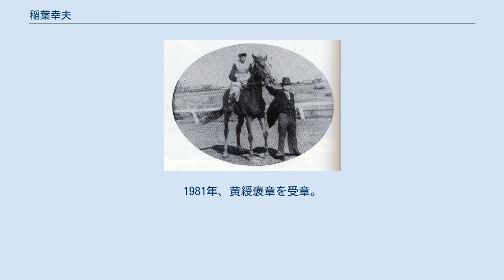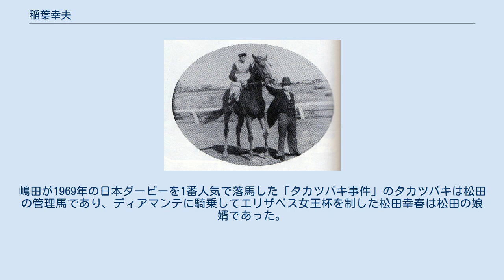稲葉幸夫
稲葉 幸夫（いなば ゆきお、1908年9月4日 - 2001年10月7日）は、日本の騎手（東京競馬倶楽部、日本競馬会所属）、調教師（日本競馬会、国営競馬、日本中央競馬会所属）。
騎手としてロツクパークによる第1回横浜農林省賞典四歳呼馬（現・皐月賞）優勝など通算174勝。
また調教師としては騎手兼業であった戦前期から顕著な成績を残し、八大競走13勝を含む通算1451勝を挙げた。
特に牝馬の管理に長けたため「牝馬作りの名人」、「牝馬の稲葉」と称され、史上初の牝馬三冠トレーナーともなっている。
1981年、黄綬褒章を受章。
2004年、調教師顕彰者に選出され、中央競馬の殿堂入りした。
 家族や親戚にも競馬関係者が多く、兄の稲葉秀男は調教師、母方の叔父である美馬勝一、美馬信次、美馬孝之、美馬武雄はいずれも騎手または調教師。
子の稲葉隆一はJRA調教師、義弟の梶与四松は騎手・調教師。
 1908年、静内郡静内町にある新冠御料牧場に育馬係の技師として勤めていた父・秀幸と母・さとの間に産まれる。
稲葉家は江戸時代に稲葉氏が代々治めた豊後国臼杵藩で重役を務めた家であり、明治維新後屯田兵として北海道に渡っていた。
家族は牧場内で生活しており、幸夫も場内で馬と親しみながら育った。
 尋常小学校卒業後、弁護士を志して上京し、父の伝手を通じて子爵・入江為守の元で書生をしながら開成夜学校に進学した。
しかし当時の夜間学校は大学への進学資格が得られない規定があったため、3年生の時に順天中学校に編入し、同時に入江の家を出て目黒競馬場で厩舎を開業していた兄・秀男の元に身を寄せた。
 この後、目黒で競馬開催の見物を続ける内に、自身も競馬に携わりたいという思いを強くした。
しかし学費を工面していた秀男に思いを打ち明けることができず、4年生の時に目黒を出奔し、鳴尾競馬場にいた叔父・美馬信次を頼った。
数日後には信次に連れられて目黒に戻り、その取りなしにより秀男の厩舎で騎手見習いとなった。
兄弟子には、後に幸夫と同じく調教師顕彰者となる藤本冨良がおり、藤本は幸夫の入門をきっかけとして入れ替えの形で独立した。
 キンテンと稲葉。
轡は馬主・肥田金一郎。
 東京移転の直前、家族と。
稲葉の隣は父・秀幸、前列右から妻、母・さと、妹（梶与四松妻）。
さとが抱いているのは長男・隆一。
 1928年1月、騎手免許を取得。
当時は公認競馬と地方競馬の交流が盛んに行われており、同月に地方競馬の羽田競馬場で初騎乗、さらに柏競馬場で初勝利を挙げた（騎乗馬タマホコ）。
体重が重かったため、主に障害競走で騎乗し、1934年には秀男が管理するキンテンで第1回の大障碍特別競走（現・中山大障害）に優勝した。
同馬とはその4日前に障害呼馬戦を単走競馬で勝利している。
これは日本において単走競馬が行われた最後の例である。
同日はこの勝利を含め、平地、障害、繋駕速歩で3連勝を挙げるという、日本競馬史上唯一の記録も作った。
兄弟子の藤本からも障害馬を中心に騎乗を依頼され、1938年秋には藤本の管理馬リードアンで中山大障害2勝目（当時は「中山農林省賞典障碍」）を挙げた。
藤本は幸夫を「当時の名騎手」と評している。
 騎手活動の傍らで、秀男が中山競馬場に置いていた分厩の管理も任され、事実上調教師としての活動も並行していた。
1936年には正式に調教師免許を取得し、中山競馬場で自身の厩舎を開業、調教師・騎手兼業となった。
1939年には日本競馬会が調教師と騎手それぞれの専業性を明確にするため、両免許の二重所持を禁止する「調騎分離」を打ち出したが、当時若年であった幸夫と岩佐宗五郎、松永光雄は例外的に兼業を許可された。
同年4月29日には、秀男の管理馬ロツクパークで第1回横浜農林省賞典四歳呼馬を制覇。
翌1940年には、自身の管理馬テツバンザイの手綱を執って阪神優駿牝馬（現・優駿牝馬）を制し、調教師としてのクラシック競走初優勝を果たした。
 翌1941年末に太平洋戦争が勃発、その激化によって競馬開催が困難となると、1944年には中山競馬場も一時閉鎖となり、同年4月に幸夫は東京に移り、世田谷区の馬事公苑でアラブ馬の管理を担当、次いで競馬会が編成した輓馬機動隊に編入され、馬車を使って配給と供出金属回収のための巡回を担当した。
なお、戦後は調騎分離が徹底されたため、競馬休止に伴って騎手業からも引退となっ...